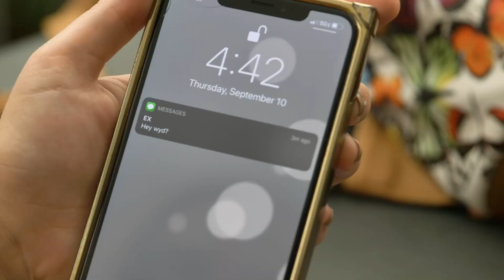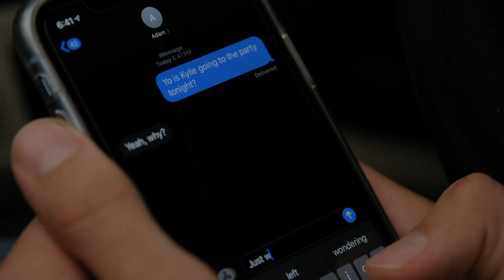Kylie Trout - “Extra” (Official Music Video)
Official Music Video for "Extra" by Kylie Trout
Dir. Mobbin Media